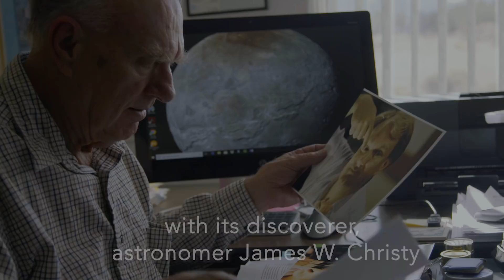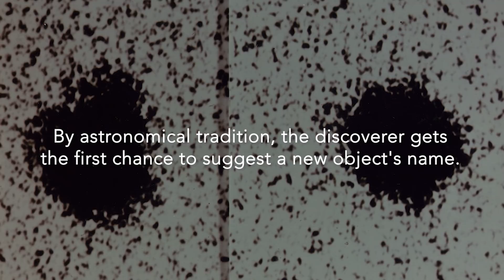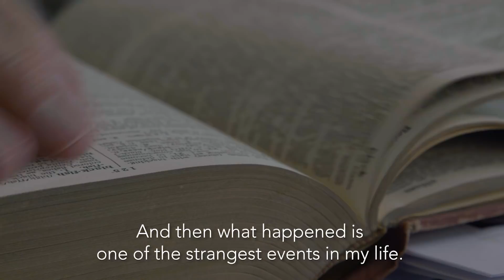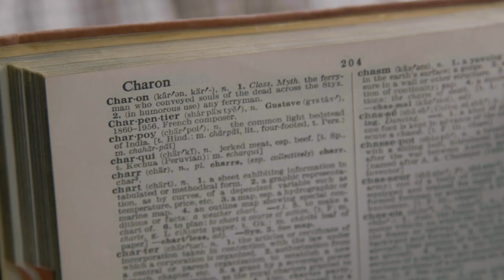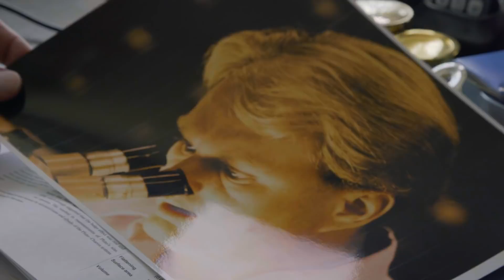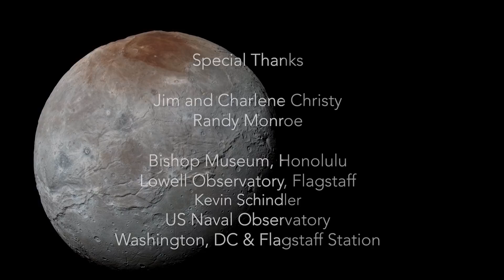NASA | Charon at 40: The Discovery of Pluto’s Largest Moon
The largest of Pluto's five moons, Charon, was discovered on June 22, 1978, by James Christy and Robert Harrington at the U.S. Naval Observatory in Flagstaff, Arizona.
Charon was discovered only about six miles from where Pluto itself was discovered at Lowell Observatory. They weren't even looking for satellites of Pluto – Christy, examining a series of grainy telescope images, trying to refine Pluto's orbit around the Sun.

Christy and others tell the story of this amazing scientific find, which fueled Pluto’s transformation from a telescopic dot into an actual planetary system – and a source of many discoveries to come.